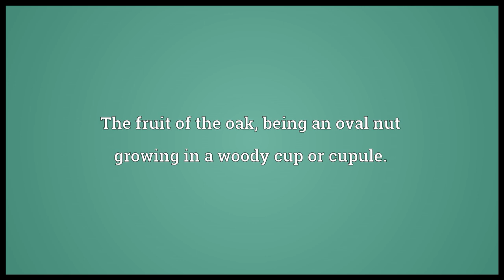Acorn Meaning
Video shows what acorn means. The fruit of the oak, being an oval nut growing in a woody cup or cupule.. A cone-shaped piece of wood on the point of the spindle above the vane, on the mast-head.. See acorn-shell..  acorn pronunciation. How to pronounce, definition by Wiktionary dictionary. acorn meaning. Powered by MaryTTS